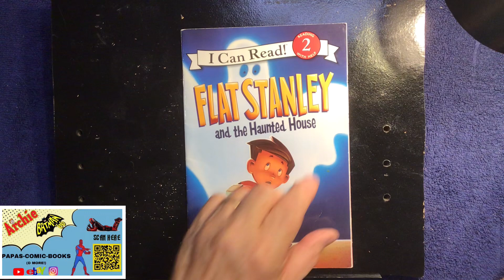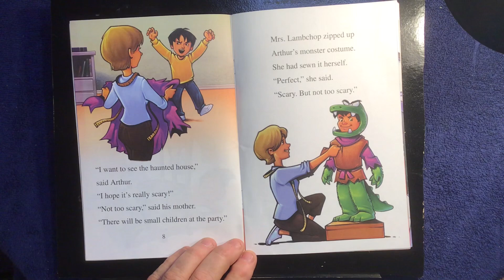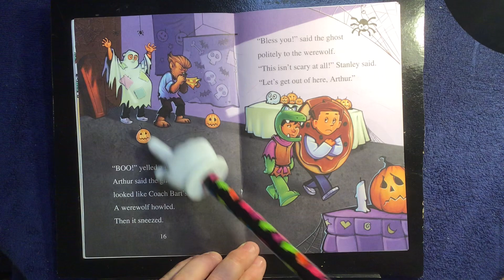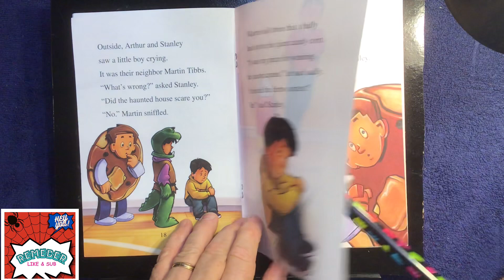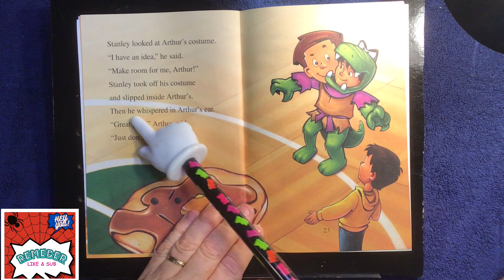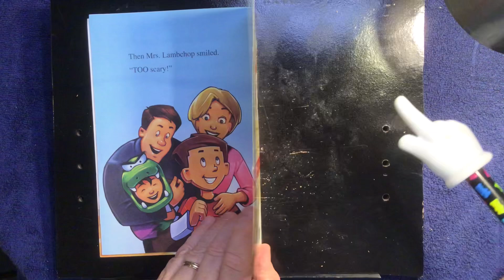Flat Stanley at the Haunted House